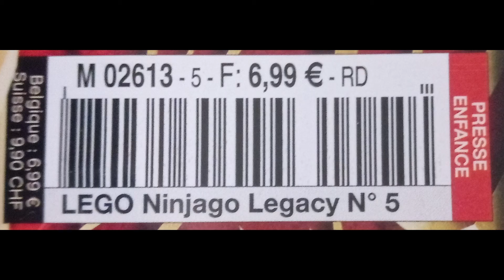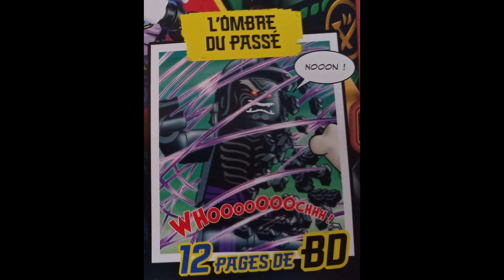Vidéo Présentation du Magazine du Mois de Février 2021 !!!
Et Salut à tous ceux qui lisent cette description de vidéo, je vous invite à voir d'autre vidéos du même type en regardant la playlist que je te mets en lien jute après.

Je suis aussi sur instagram : lego.speed

Pour la musique que j'utilise : allé sur Youtube et aller dans vos paramètres et ces dans bibliothèque ou ce situe la musique Arms Dealer